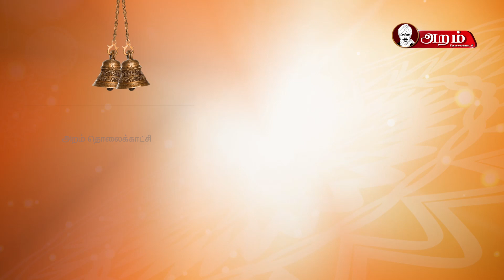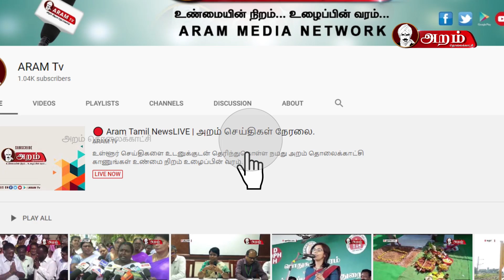கோவிலில் வழிபடும் முறை... | ஆன்மீக சிந்தனைகள் | 05.07.2020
கோவில்களுக்கு சென்று வழிப்படும் முறைகள் பற்றி இன்றைய ஆன்மீக சிந்தனையில் காண்போம்.